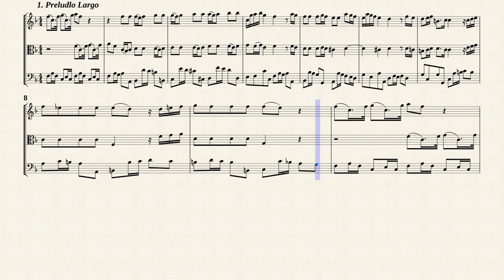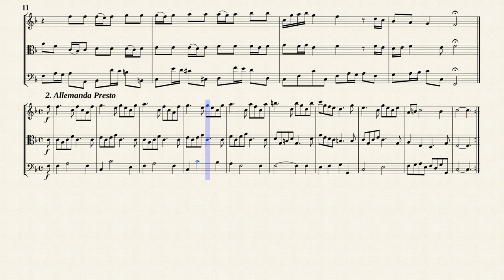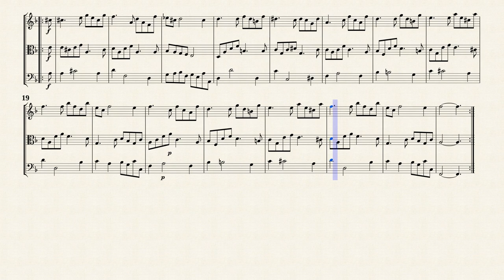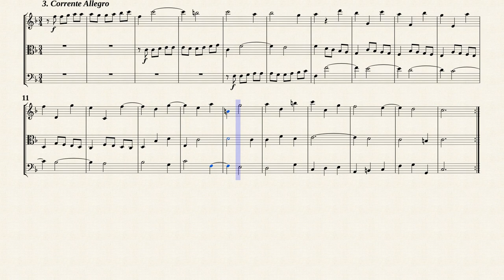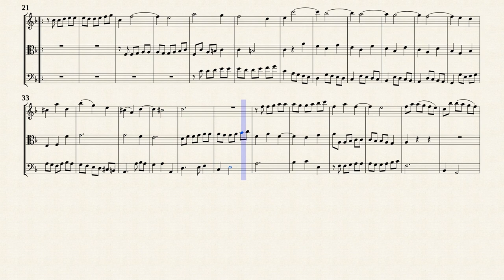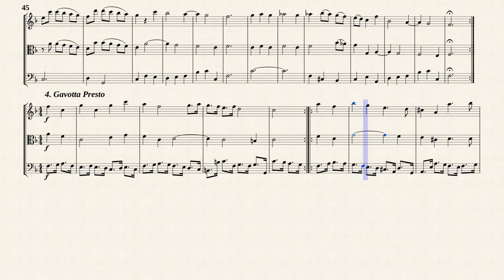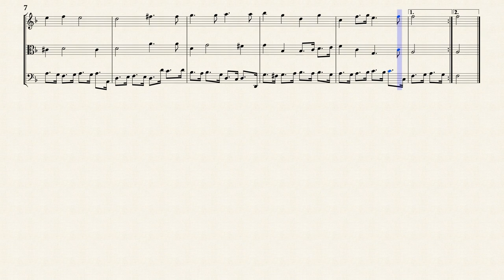Vivaldi, A. _ Triosonata Op.1 No.5 F-Dur, RV 69 [Vln, Vla, Vc]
Arr. by : Stephen Fryer
Trio Sonata No.5 in F-Dur, RV 69
from " 12 Triosonatas for 2 Violins and Continuo, Op.1 "
Transposed for Vln, Vla and Vc by IMSLP#882333 PDF file.